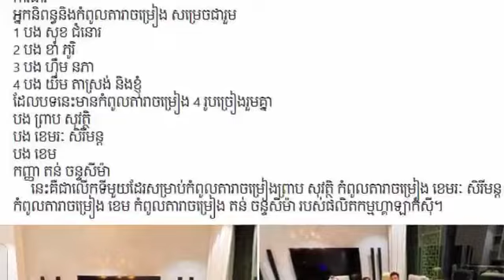ញាក់សាច់ ដឹងតែកក្រើកហ្មង ! ទីបំផុត កំពូលតារាចម្រៀង ព្រាប សុវត្ថិ, ខេមរៈ សិរីមន្ត, ខេម និង តន់ ចន្ទសី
Chills, know only shaking!  Finally, top singers Preap Sovath, Khemarak Sereymon, Cam and Ton Chanseima disappear, especially written by…

ញាក់សាច់ ដឹងតែកក្រើកហ្មង ! ទីបំផុត កំពូលតារាចម្រៀង ព្រាប សុវត្ថិ, ខេមរៈ សិរីមន្ត, ខេម និង តន់ ចន្ទសីម៉ា ប៉ះគ្នាបាត់ ពិសេសនិពន្ធដោយ…